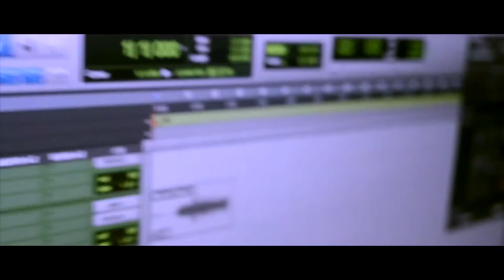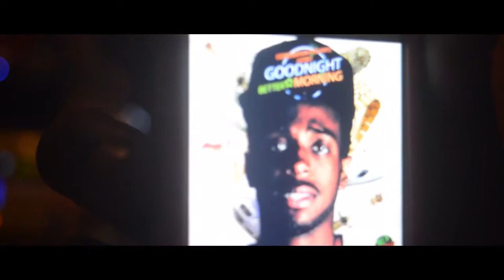DOMO: Day in the life [Domonation VLOG EP1]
Watch Domo and The NationGang crew turn up in the studio and record new heat.

Shot & Chopped by:
GLDNERA TV